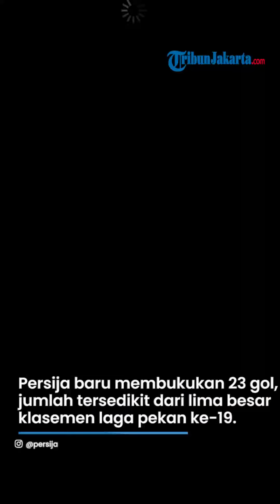Finishing Touch Persija Jakarta yang Kurang Bagus Berujung Kalah 0-1 Lawan Persis Solo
TRIBUN-VIDEO.COM, JAKARTA - Thomas Doll mengaku jengkel terhadap finishing touch atau penyelesaian akhir dari anak asuhnya saat kontra Persis Solo di pekan ke-19 Liga 1.

Pelatih asal Jerman itu menyoroti penyelesaian akhir Persija yang kian tumpul. Serangan yang bertubi-tubi ke arah gawang Persis Solo tak membuahkan sebiji gol pun.

Baca selengkapnya:
Artikel ini telah tayang di TribunJakarta.com dengan judul Kalah 0-1 Lawan Persis Solo, Thomas Doll Jengkel Finishing Touch Pemain Persija Jakarta Amburadul,